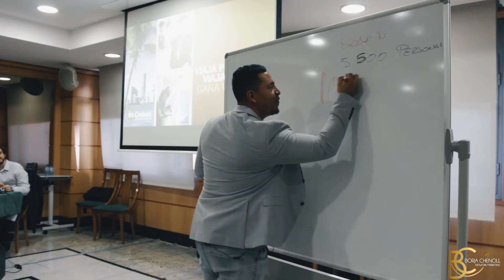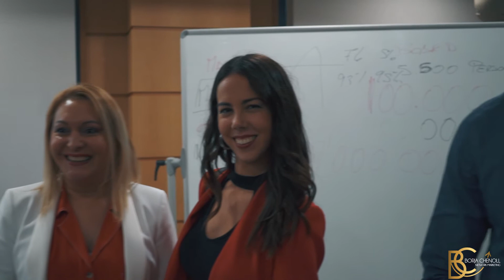EVENTO MADRID INCRUISES | NOVIEMBRE 2018 | GANA DINERO VIAJANDO | BorjaChenoll.com